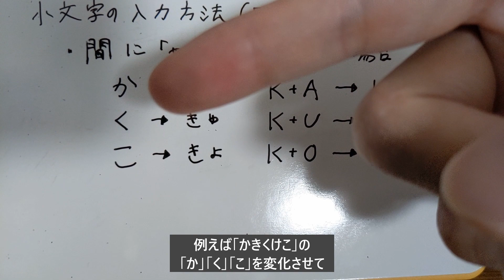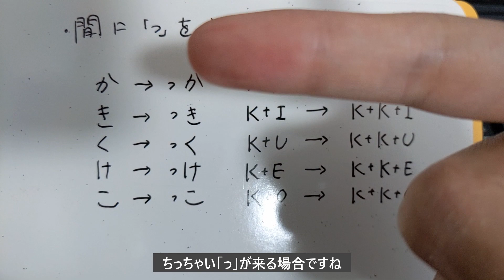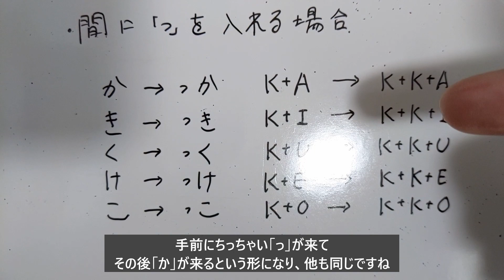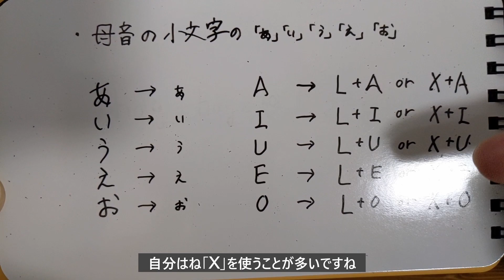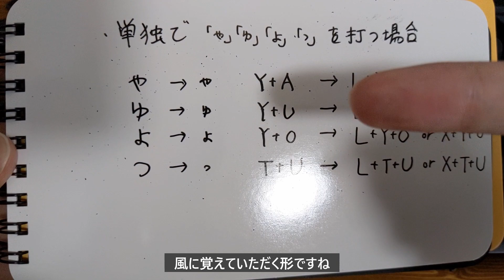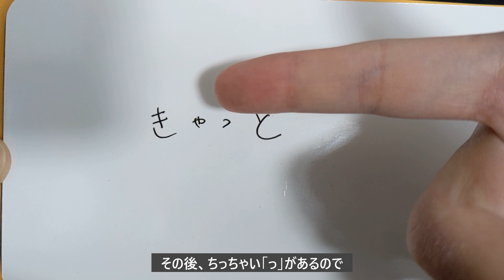ローマ字小文字の打ち方の覚え方と練習【パソコンキーボードタイピング】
今回の動画では、色々な小文字の入力方法について
解説をしていきます。
慣れると簡単なので、ぜひ練習もやっていただけると嬉しいです！

00:00 はじめに
00:24 小文字の入力方法①
02:09 小文字の入力方法②
04:04 小文字の入力方法③
05:43 小文字の入力方法④
07:03 練習問題①
08:36 練習問題②
10:16 練習問題③
11:42 さいごに

他にもキーボードの覚え方関係の再生リストがありますので
良ければぜひ御覧ください！